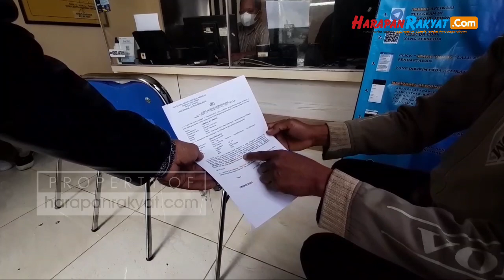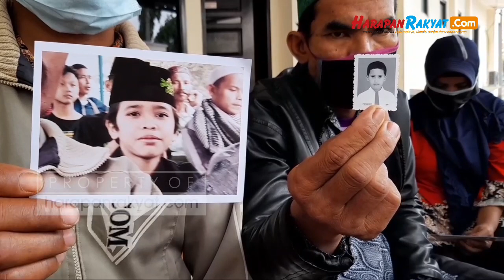Anaknya Hilang, Orang Tua Asal Ciamis dan Cilacap Lapor Polres Banjar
Reporter: Sandi
Editor: Sandi
VO: Nita